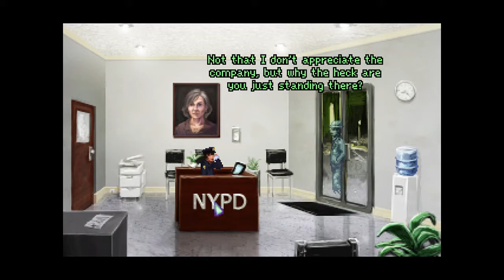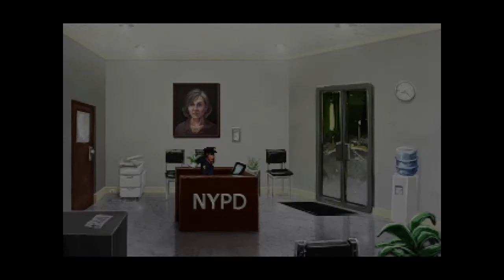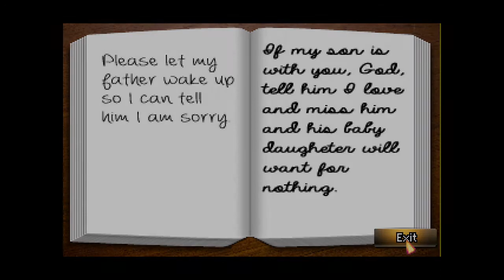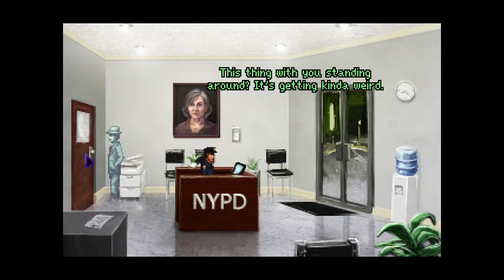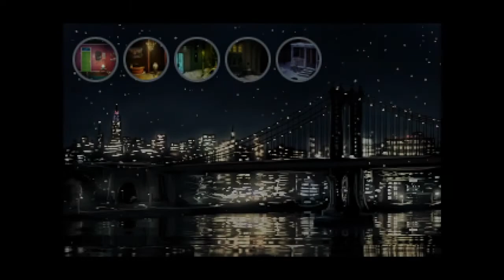Let's Play - The Blackwell Epiphany (Police Station / Pierro's House / Exeter House )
Rosangela Blackwell go to the police station and explain everything to Inspector Durkin.

A dead man’s soul cries out against the force of a ferocious blizzard. He cries for help. He cries for answers. Then he screams as he is torn apart like damp tissue paper.

This wasn’t the first time, and it won’t be the last.

The police are powerless to stop it, so the duty falls to the only ones who can. What force could be so powerful – and so malevolent – that it would destroy the very core of a life in order to get what it wants? Rosa Blackwell and Joey Mallone mean to find out, even if it means risking themselves in the process.